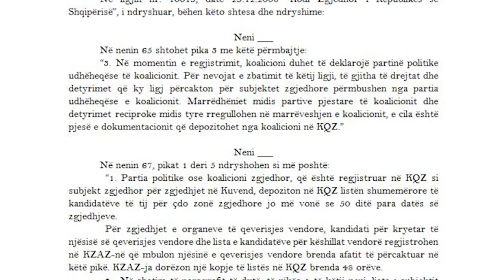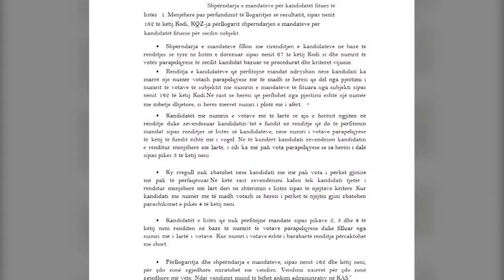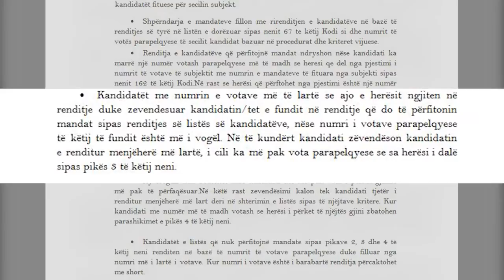S'ka lista 100 % te hapura, amendemantet e PS per Kodin Zgjedhor